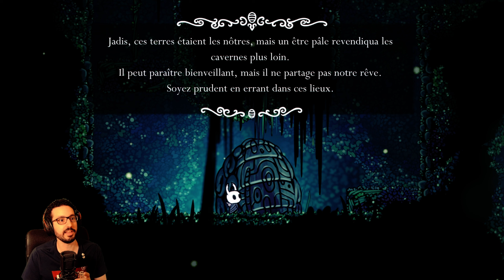La cité de mes larmes | Hollow Knight [PC] - Episode 3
Réalisé en live sur Twitch en octobre 2023